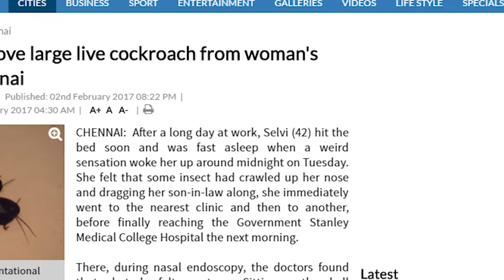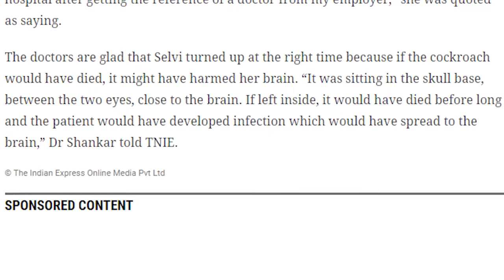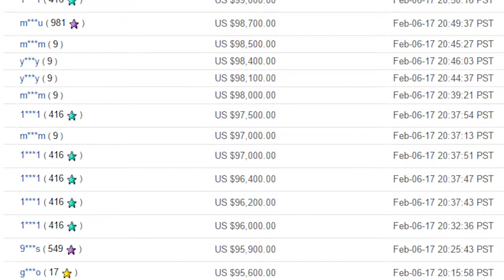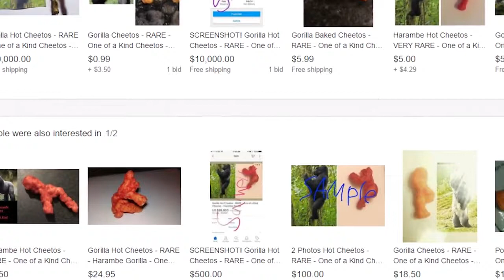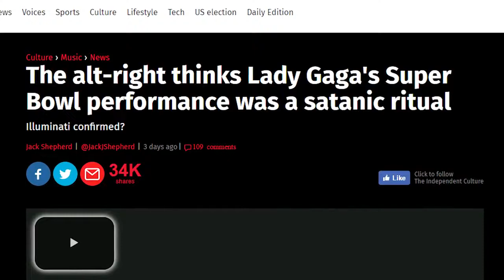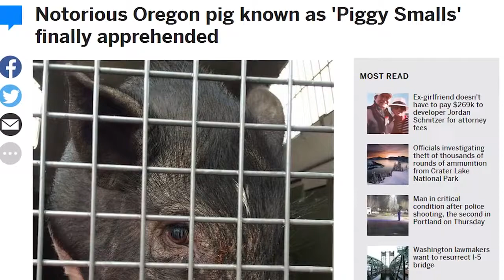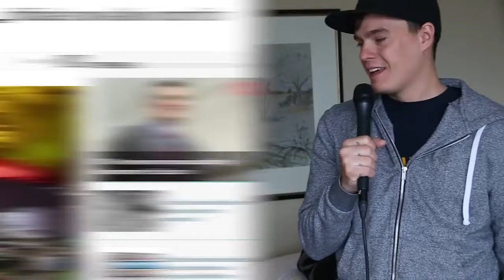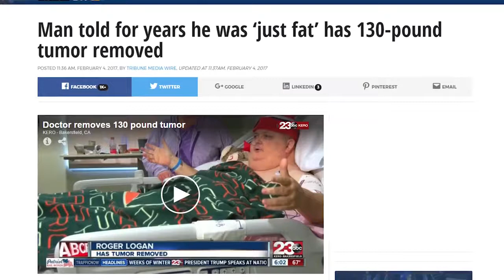ETC Archive: Cockroaches Crawling All Over Your BRAIN - WWN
Description:
Unknown.